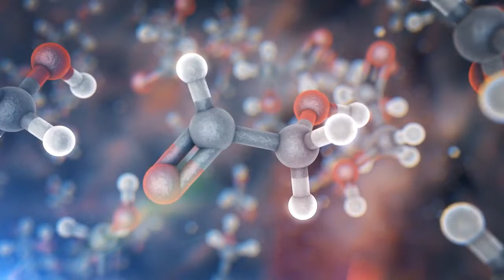Artist's impression of glycolaldehyde molecules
A team of astronomers has found molecules of glycolaldehyde — a simple form of sugar — in the gas surrounding a young binary star, with similar mass to the Sun, called IRAS 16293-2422. This is the first time sugar been found in space around such a star, and the discovery shows that the building blocks of life are in the right place, at the right time, to be included in planets forming around the star. The astronomers used the Atacama Large Millimeter/submillimeter Array (ALMA) to detect the molecules.

This video shows an artist's impression of glycolaldehyde molecules, showing glycolaldehyde's molecular structure (C2H4O2). Carbon atoms are shown as grey, oxygen atoms as red, and hydrogen atoms as white.

Credit:
ESO/L. Calçada